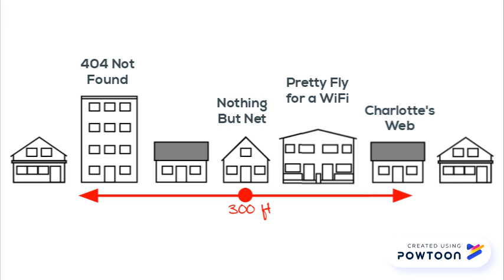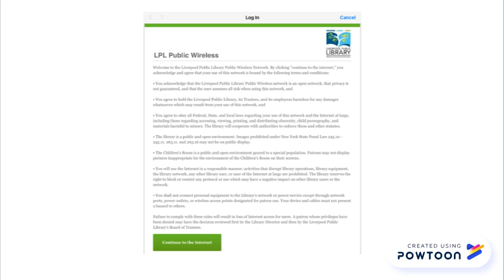Understanding WiFi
Instructional video on how WiFi works.-- Created using Powtoon -- Free sign up -- Create animated videos and animated presentations for free.  PowToon is a free tool that allows you to develop cool animated clips and animated presentations for your website, office meeting, sales pitch, nonprofit fundraiser, product launch, video resume, or anything else you could use an animated explainer video. PowToon's animation templates help you create animated presentations and animated explainer videos from scratch.  Anyone can produce awesome animations quickly with PowToon, without the cost or hassle other professional animation services require.